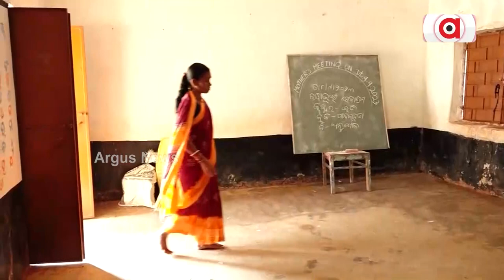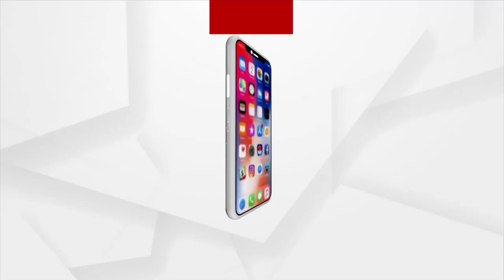School Classrooms Remain Closed Till 12 Noon In Angul Village